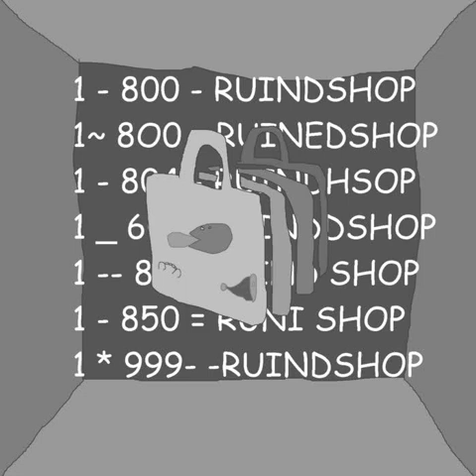ruind shop - CANWAVE 3